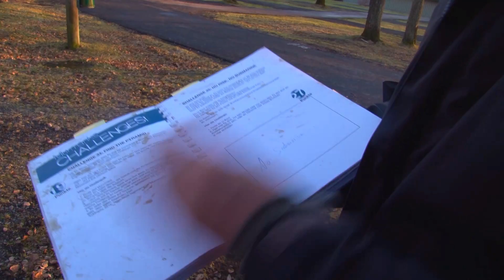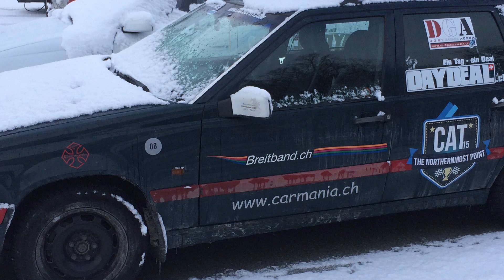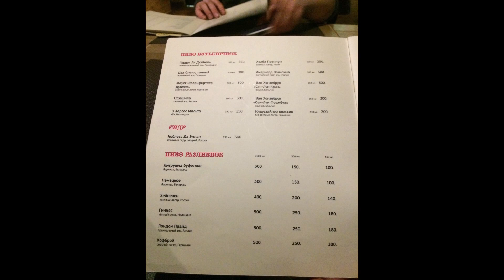CATrophy Baden-Nordkap-Oslo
Unser Korrespondent empfängt die Rally-Teilnehmer in Oslo.

regioTVplus 2015-KW-17